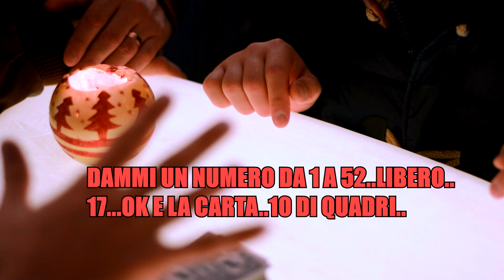QUESTO EFFETTO ESISTE NELLA REALTA'?..VIENI A SCOPRIRLO..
MAGICBOY..E IL SUO EFFETTO..